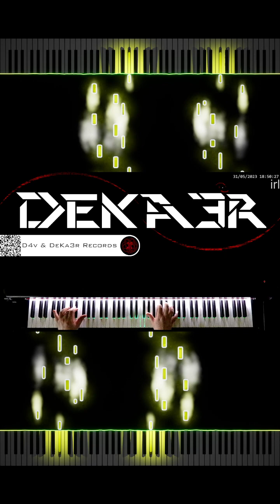🔴 IRL 🎼 COMPOSICION DE MUSICA 🎹 PIANO 🎶 RUNNER 👐 DIGITACION ✌️ MNEMOTECNIA 🤔 ESTUDIO